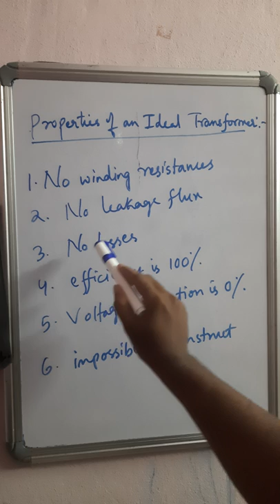UNIT3 Transformers - Ideal Transformer Properties